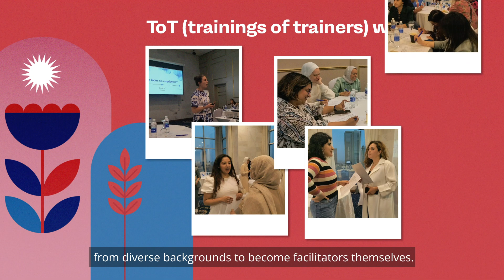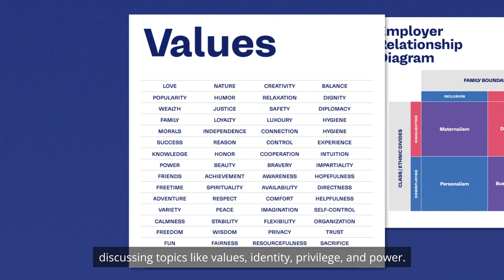The Women's Circle Project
The Women’s Circle project is a research-informed initiative developed by en.v and Fulbright scholar Meg Reamy to address the relationship between female employers of domestic workers and female migrant domestic workers in Kuwait through facilitated community dialogue. Ultimately, the project aims to shift employer mindsets, leading to improved relationships and increased fair treatment of workers.